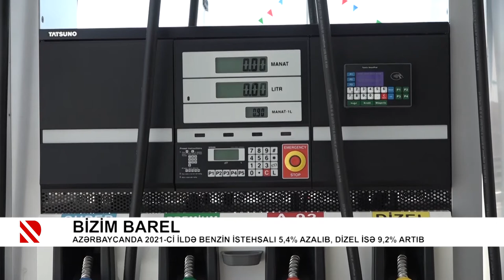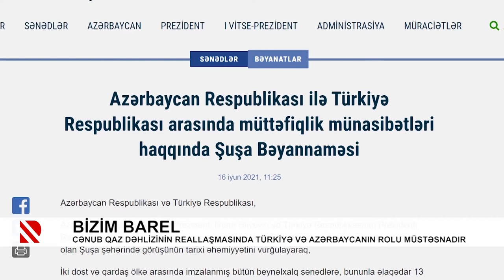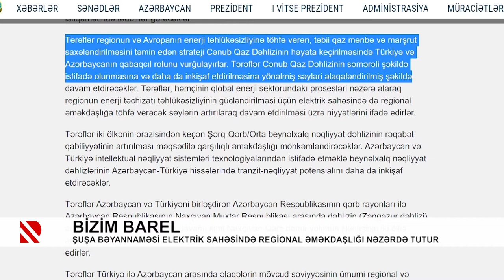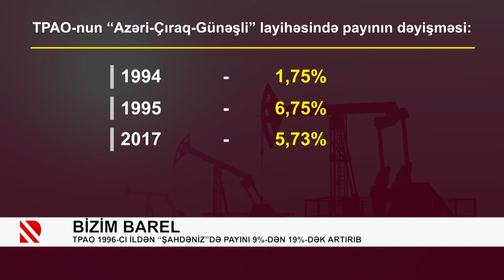Bizim barel: Şuşa Bəyannaməsi enerji sektorunda münasibətlərin dərinləşməsinə yol açır